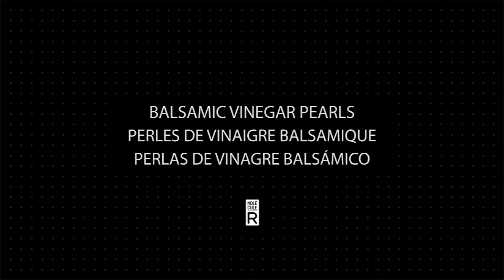Cocina Molecular - Perlas de vinagre balsámico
Showroom:
Av. Cobo 935, Capital Federal, Buenos Aires, Argentina